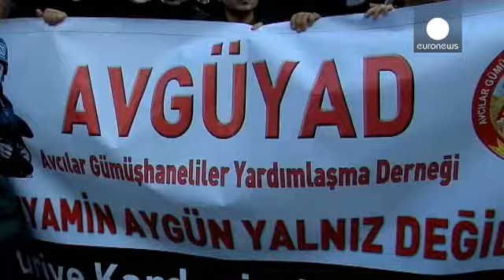Gazeteci Aygün özgürlüğüne kavuştu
Suriye'de 40 gün önce kaçırılan Milliyet Gazetesi Foto Muhabiri Bünyamin Aygün...

Suriye'de 40 gün önce kaçırılan Milliyet Gazetesi Foto Muhabiri Bünyamin Aygün özgürlüğüne kavuştu.

Suriyeli muhalif bir komutanla görüşmeye giderken alıkonulan Aygün, Milli İstihbarat Teşkilatı Dış Operasyonlar Başkanlığına bağlı 8 kişilik bir ekip tarafından kurtarıldı. Gazeteci Aygün, beraberindeki ekiple akşam saatlerinde Cilvegöz Sınır Kapısı'ndan Türkiye'ye giriş yaptı.

Burada Hatay Vali Yardımcısı Mehmet  Eriş'in karşıladığı Aygün, "80 milyonluk bir ülkenin vatandaşı olmaktan gurur duyuyorum. Kaçırılmamda El Kaide bağlantısı olduğunu düşünüyorum" dedi.